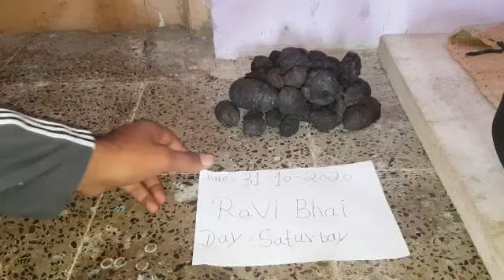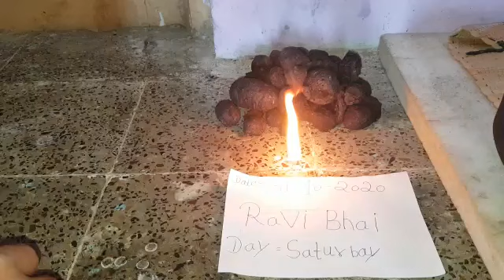Original kali haldi :- 8149594320